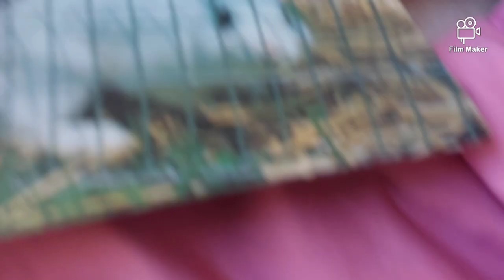Video de gracey.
Gracey shot this video.